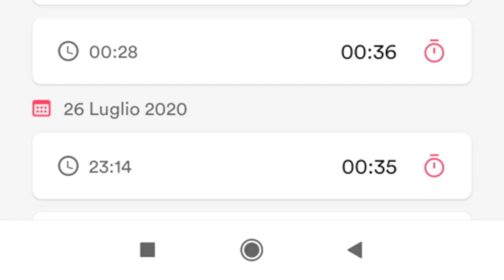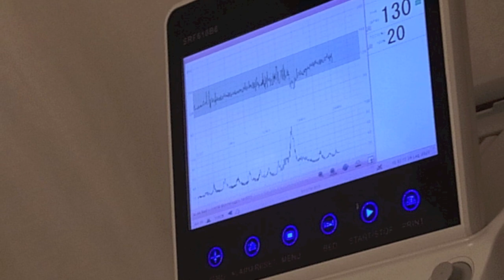Vlog luglio 2020 - Chi non muore, si rivede?!